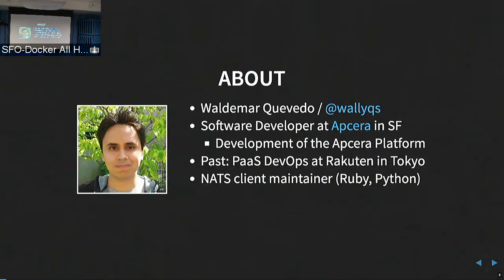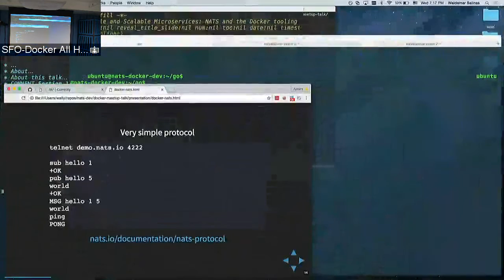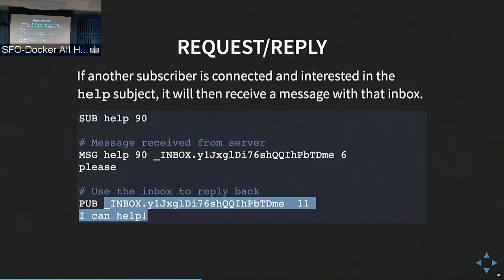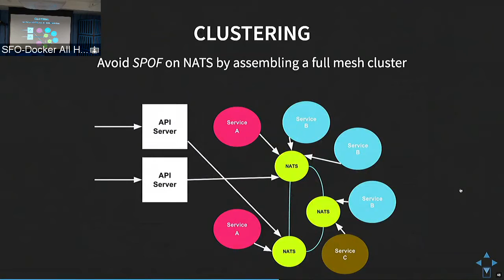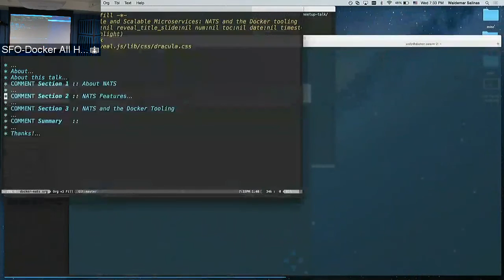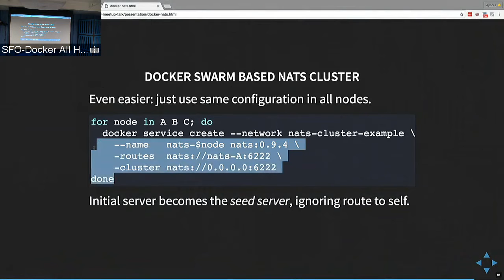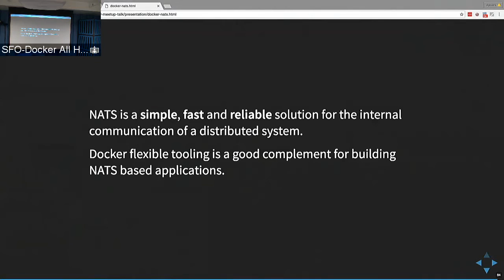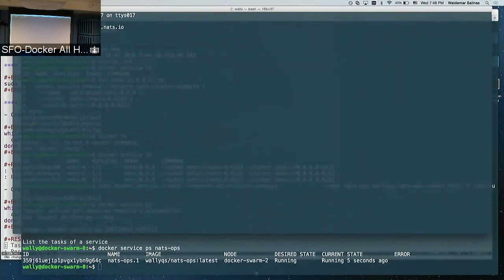Docker SF Meetup #49, Video 2 of 2: NATS + Docker 1.12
Docker SF Meetup #49 at Docker HQ on Wed Oct 12 2016.

Talk Title: Simple and Scalable Microservices: Using NATS with Docker Compose and Swarm by Waldemar Quevedo

Abstract: NATS is a high-performance messaging system optimized for simplicity, reliability and low latency which can be a lightweight solution for the internal communication of your distributed system. In this talk, we will cover its core feature set as well as how to develop and assemble NATS-based microservices using the latest Docker tooling such as Compose and Swarm mode.

Speaker Biography: Waldemar Quevedo is a Senior Software Engineer at Apcera, where he develops the Apcera Trusted Platform and is maintainer of the Ruby and Python NATS clients.